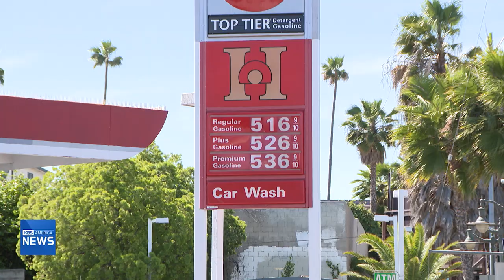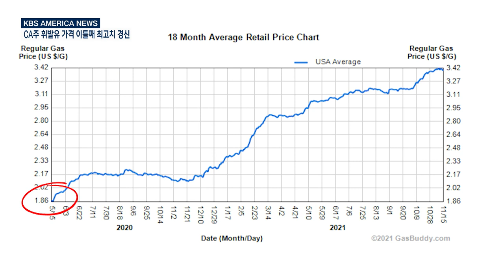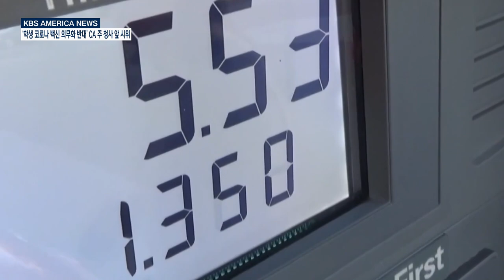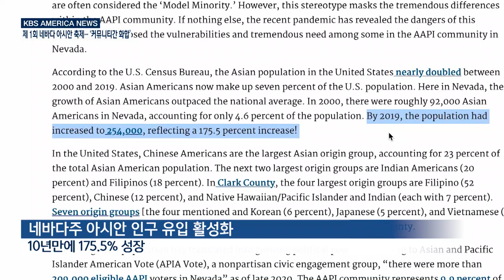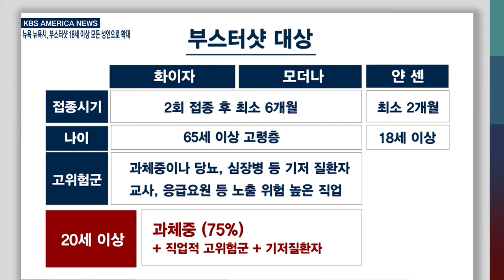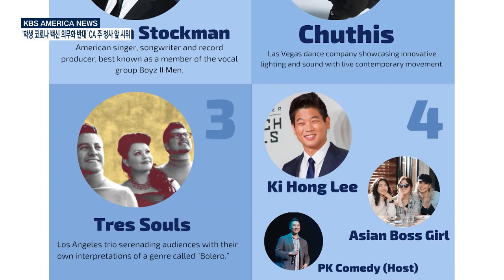11 .15. 21 KBS America News